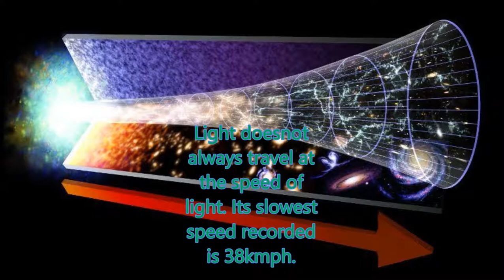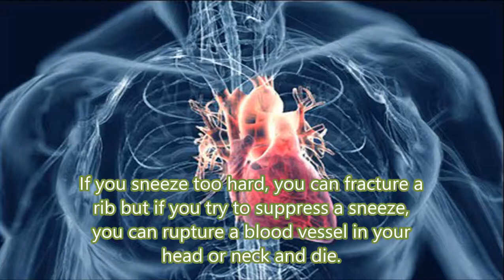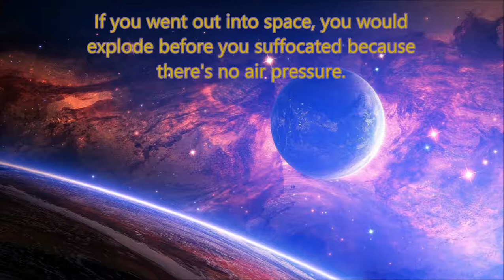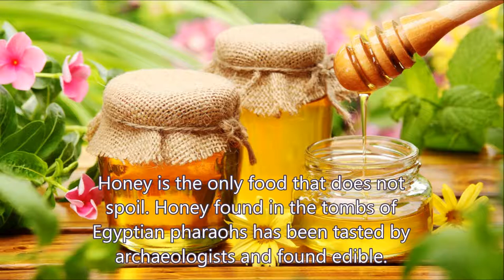30 Amazing Facts You've Never Heard Of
30 Amazing, astonishing, mind blowing and unknown facts u wish u had known earlier.

1.Female kangaroos have three vaginas

2.Everyone has a unique tongue print, just like fingerprints.

3.Light doesn't necessarily travel at the speed of light. The slowest we've ever recorded light moving at is 38 mph.

4.Experiments show that male rhesus macaque monkeys will pay to look at pictures of female rhesus macaques' bottoms.

5.In 1567, the man said to have the longest beard in the world died after he tripped over his beard running away from a fire.

6. A U.S. park ranger named Roy C. Sullivan held the record for being struck by lightning the most times, having been struck — and surviving — seven times between 1942 and 1977. He died of a self-inflicted gunshot in 1983.

7. The longest musical performance in history is currently taking place in the church of St. Burchardi in Halberstadt, Germany. The performance of John Cage's "Organ²/ASLSP (As Slow As Possible)" started on Sept. 5, 2001, and is set to finish in 2640. The last time the note changed was October 2013; the next change isn't due until 2020.

8. The Romans used to clean and whiten their teeth with urine. Apparently it works. Please don't do it, though.

9. People say "Bless you" when you sneeze because when you sneeze,your heart stops for a mili-second.

10. If you sneeze too hard, you can fracture a rib.If you try to suppress a sneeze, you can rupture a blood vessel in your head or neck and die.

11. Wearing headphones for just an hour will increase the bacteria in your ear by 700 times.

12. The cigarette lighter was invented before the match.

13. Most lipstick contains fish scales.

14. A crocodile can't move its tongue and cannot chew. Its digestive juices are so strong that it can digest a steel nail.

15. The Grammy Awards were introduced to counter the threat of rock music. In the late 1950s, a group of record executives were alarmed by the explosive success of rock ‘n roll, considering it a threat to "quality" music.

16. A person can live without food for about a month, but only about a week without water.
If the amount of water in your body is reduced by just 1%, you'll feel thirsty.
If it's reduced by 10%, you'll die.

17. Every human spent about half an hour as a single cell.

18. Every year about 98% of atoms in your body are replaced.

19. If you went out into space, you would explode before you suffocated because there's no air pressure.

20. Deer can't eat hay.

21. Your stomach produces a new layer of mucus every two weeks - otherwise it will digest itself.

22. Donald Duck comics were banned from Finland because he doesn't wear any pants.

23. Leonardo da Vinci could write with one hand and draw with the other at the same time.

24. A tiny amount of liquor on a scorpion will make it instantly go mad and sting itself to death.

25. What is called a "French kiss" in the English speaking world is known as an "English kiss" in France.

26. Human thigh bones are stronger than concrete.

27. It’s against the law to have a pet dog in Iceland.

28 Adolf Hitler was a vegetarian, and had only ONE testicle.

29. Honey is the only food that does not spoil. Honey found in the tombs of Egyptian pharaohs has been tasted by archaeologists and found edible.

30.Coca-Cola would be green if colouring weren’t added to it.

31.Camels have three eyelids to protect themselves from blowing sand.

32. Dolphins sleep with one eye open!

Boost your IQ by watching this. Boost your IQ by watching this. Boost your IQ by watching this. Boost your IQ by watching this.